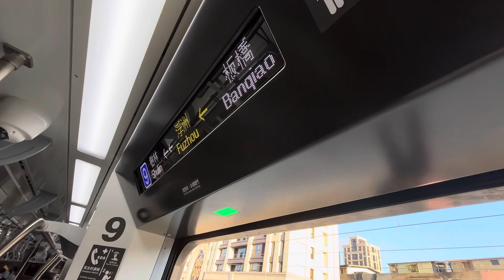【台湾鉄路EMU900型】板橋→樹林《車窓》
2023/10/25 に撮影

台湾鉄路EMU900型に乗りました！
台湾鉄路の区間車(普通列車)用車両では最新の車両で、韓国の現代ロテム製です。
側面は、キラキラ光る銀色の車体に萌黄色の帯のため、JR北海道の733系に一瞬見間違えました(笑)

✰ 5926本目 ✰

2022年10月23日には2度目の全路線完乗を果たし、現在は全路線･全区間の走行動画を撮影し、投稿することを目標に活動しています。

🟢概要欄等の誤りに関して🟢
コメント欄にて遠慮なくご指摘頂けると助かります。確認次第、速やかに修正致します。

毎日ありがたいことに多くの方からいただきます。そのため時間の都合上、反応出来ないことが多々あります。

トラブル防止のため、私の方から提供を申し出た場合を除き、投稿動画の貸出は一切行なっておりませんm( . . )m